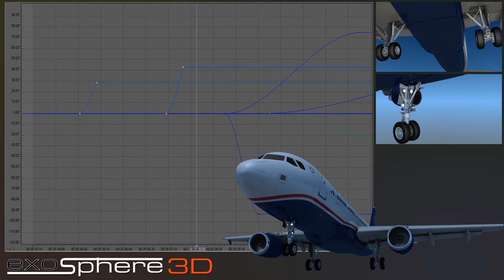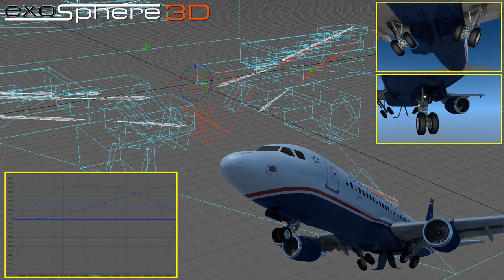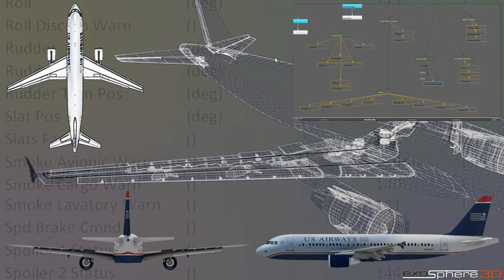Aircraft Rigging, Visualization and Data Integration (Promotional Video)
In the field of aviation accident reconstruction, we leverage our ability to process data files such as those from the flight data recorder (FDR or DFDR) in creating high fidelity reconstructions.  Incorporating this data, or derivatives of this data, offers a keen insight into the many factors that play a role in the accident.  It is possible to animate the flight controls such as ailerons, elevators, spoilers/speed brakes, flaps, slats, or any other available data (either recorded or modeled).

In this example, the Airbus A320 3D model from our Flight 1549 project  is used as an example.  The landing gear cycle is shown as well as motion of the flight controls.  Accident data is not utilized in this demonstration, however any movement seen in the video can be driven by numeric data from any source available.